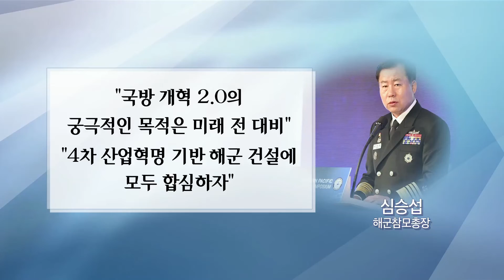[국방뉴스] 18.12.11 해·공군 주요지휘관 회의,“군사대비태세 확고히”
강경일)
해군과 공군이 10일 주요지휘관회의를 개최했습니다. 해군은 미래지향적 스마트 해군 건설 공군은 굳건한 영공방위태세를 확립할것을 다짐했는데요.
심예슬)
내년도 중점 추진계획을 완벽히 이행할 것을 결의했습니다. 윤현수기자가 보도합니다.

해군의 내년 중점 추진 계획은 스마트한 해군건설입니다.
창설 100주년을 향한 항해의 원년으로 삼아 미래 지향적으로 나아가기 위한 다짐입니다. 심승섭 해군참모총장은 급변하는 안보상황속에서도 해군의 임무와 역할은 변함이 없다면서 확고한 군사대비태세를 갖추자고 강조했습니다.

국방 개혁 2.0의 적극적인 이행도 당부했습니다.

국방 개혁의 궁극적인 목적은 미래전 대비라면서
4차 산업혁명 기반의 스마트 해군 건설에 합심하자고 당부했습니다.

공군은 신규 도입 자산의 전력화로
내년에도 영공방위태세를 굳건히 할 것을 다짐했습니다.

이왕근 공군참모총장은 한반도의 평화정착을 위해서는
굳건한 군사대비태세를 확립해야 한다고 말했습니다.

미래 항공우주력 건설에 차질없도로
국방개혁 2.0과 전시작전통제권 전환을 추진하고
국민의 적극적인 지지와 신뢰를 받는
대한민국 공군상을 구현하자고 강조했습니다.